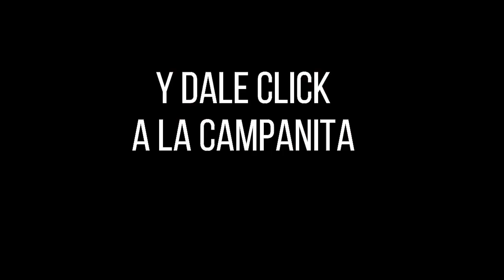FANTÁSTICA DÍA Resultados del VIERNES 17 DE JUNIO de 2022 ✅🥇🔥💰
Hola buenas tardes, te presentamos los resultados de las loterías y chances en Colombia, vamos con el Resultados del Chance Fantástica día del VIERNES 17 DE JUNIO de 2022.